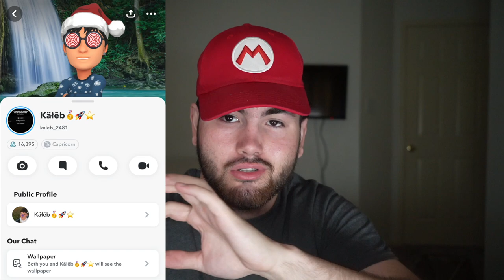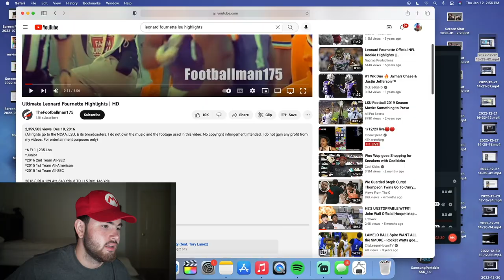GAVE ME HICCUPS!!! Leonard Fournette College Highlights Reaction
dm me more stuff and follow the twitch